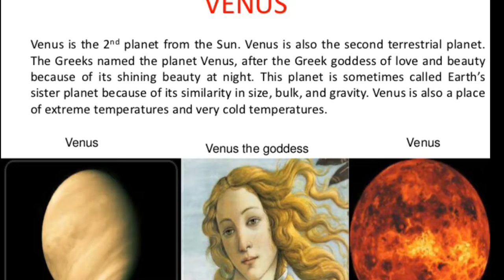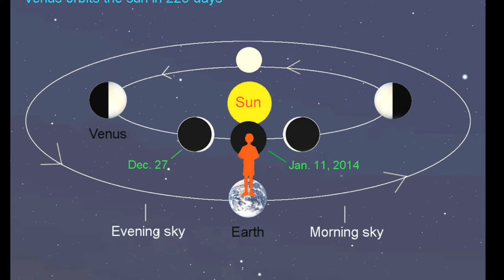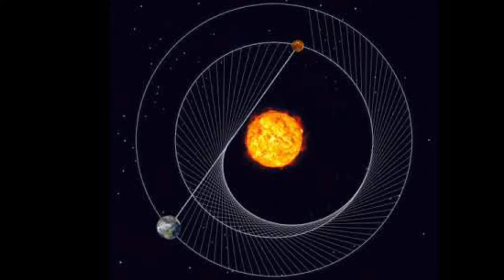Know more about history of Planets -VENUS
Our universe is shaped by all sorts of unseen forces that we don't fully understand. So let's dive into the 5 amazing facts of the mysterious outer space and exploration.

space facts,space,amazing facts,facta,interestingfacta,goodfacts,nicefacts,space, mysterious, mystery,amazing,unknownfacts,nicefacts,mysteryofspace,univetstacts,trendingfacts,trending,youtubefacts

Welcome to "World
 Of Mystery"!... The world is an amazing place full of stories, beauty and natural wonder...
Here you'll find entertaining and thought provoking natural history content dramatic, rare and exclusive nature does'nt get more exciting than this.

The Ancient Roman named it for their Goddess of beauty and love.In time,the master painters transformed this classical symbol into an erotic figure. It was a scientist, GALILEO GALILEI, who demystified planet venus.
Charting its phases as it moved around the sun, drawing it into the ranks of the other planets.

If you could land on venus, you'd be treated to tranquil vistas and sunset skies,painted in orange hues...
The winds are light, only a few miles per hours. but the air is so thick than a breeze would knock you over. Look up and you'd see fast- moving clouds. streaking around the planet at 300 kilometers per hours altitude layer, from 45 to 60 kilometers above the surface.

The clouds are so dense and reflective that venus absorbs much less solar energy than earth even though it's 30% closer to the sun.
The early mathematician Pythagorad was one of the first to recognize that the stars were actually the same object:Venus. So perhaps he was the first to "discover Venus"...